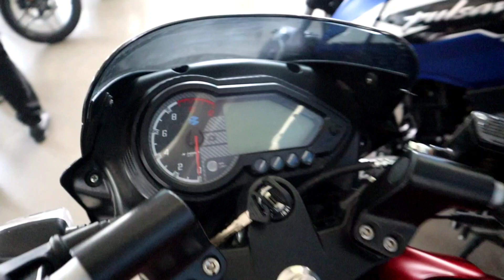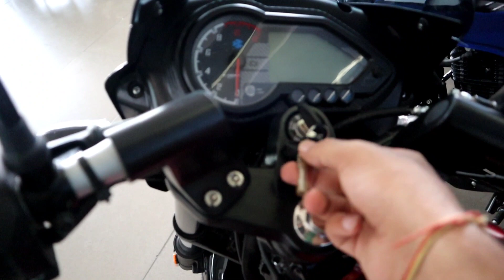2021 Bajaj Pulsar 150 BS6 Detailed Review Video